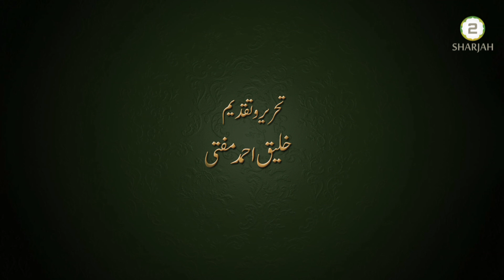Musalman ke shaboroz - Episode 29 - مسلمان کے شب وروز II Wafa Karna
11th Jan 2020